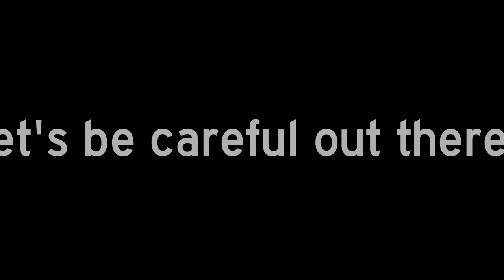Boston Boneheads / Bad Drivers - Vol 32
More BadDrivers , oddball sightings, and various thingies from my travels during the Fourth Of July Weekend. Enjoy!